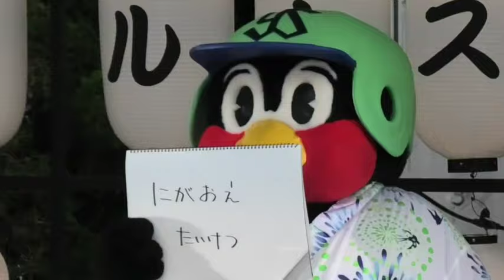つば九郎＆ドアラ、燕日グリーティングで似顔絵対決！2019/8/18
2019/8/18　神宮球場
東京ヤクルトスワローズ VS　中日ドラゴンズ
つば九郎さんも、ドアラさんもお互いの良さがすごく出ていました（笑）